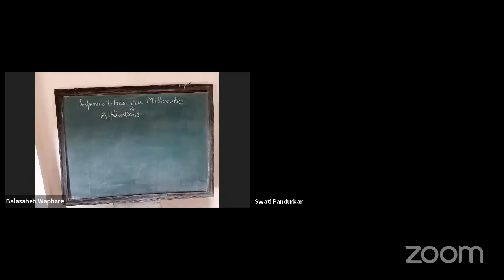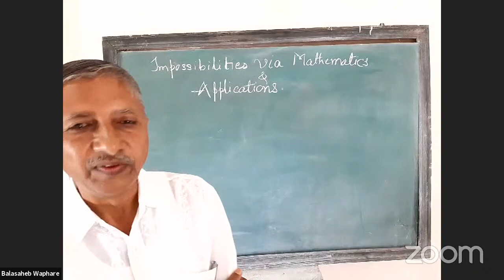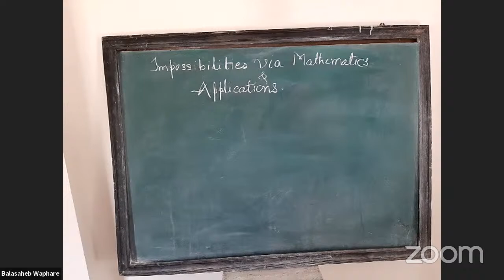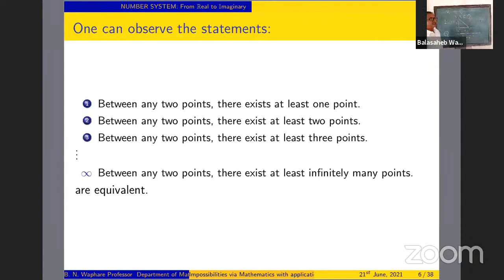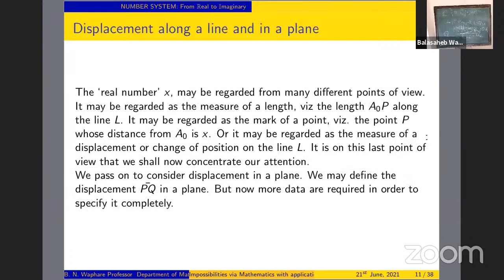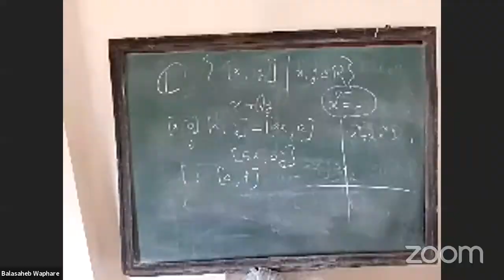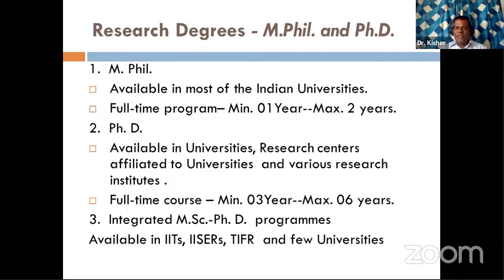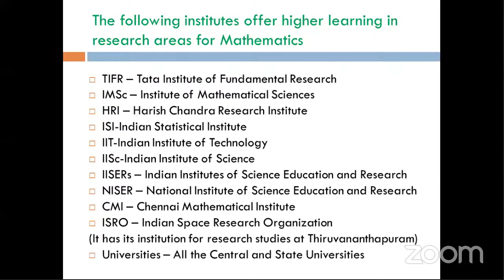National Webinar on Impossibilities Via Mathematics Application of Mathematics & Careers in Maths